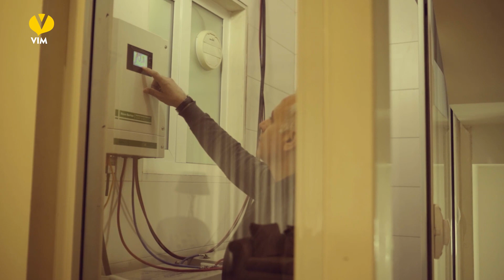Docuseries: Solar Energy – وزەی خۆر | Vim [CC]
Clean Energy

A docuseries by Vim that demonstrates natural resources that could be used as a substitute to flammables in producing electricity.
First Part: Solar Energy

[Turn 'captions' on for English subtitle]

وزەی خاوێن

‎زنجیره دۆكیۆمێنتارییەكی ڤیمە و ئەو سەرچاوە سروشتییانە دەخاتەڕوو کە وەك جێگرەوەی سوتەمەنی بۆ بەرهەمهێنانی کارەبا سوودیان لێوەردەگیرێت
‎بەشی یەکەم : وزەی خۆر

[بۆ ژێرنووسی ئینگلیزی، دەتوانن دوگمەی captions چالاک بکەن]